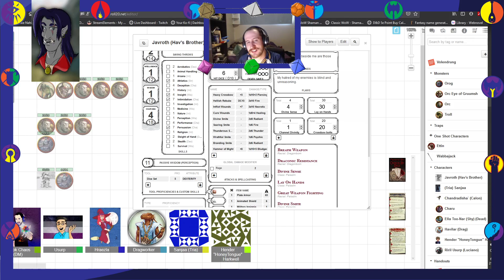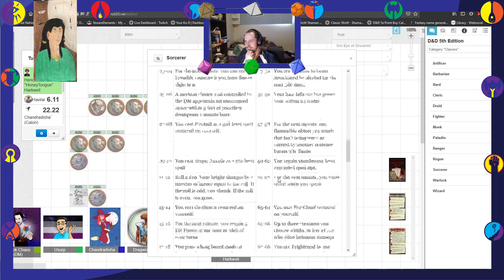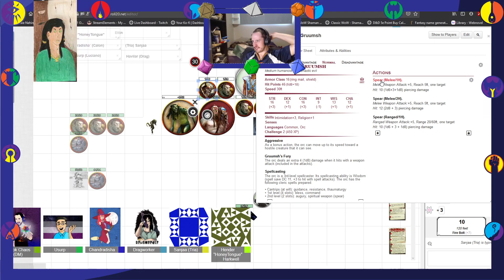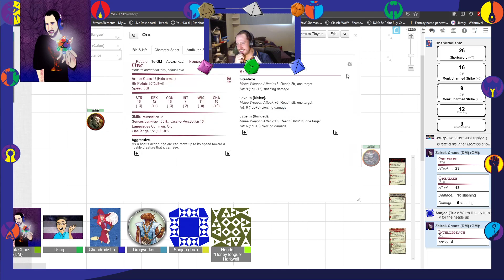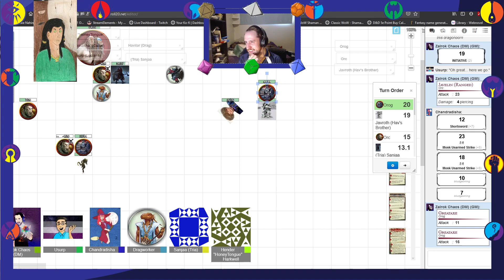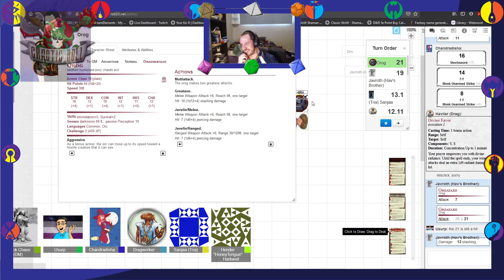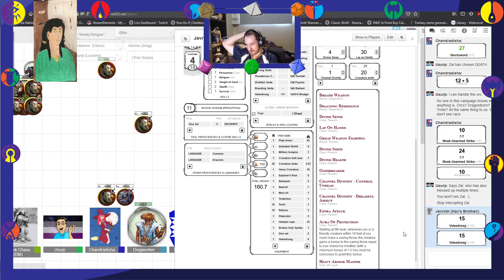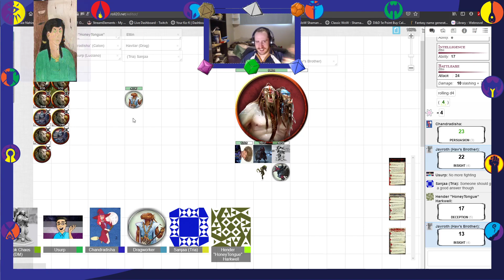ChaoticRoll Season 2: Boss Fight Time!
They fight a boss battle!